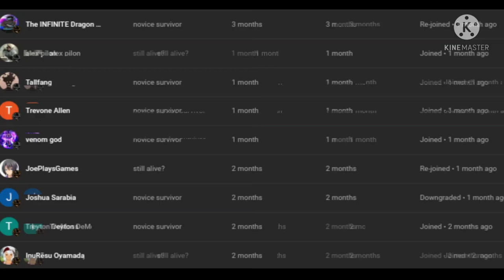what if deku was in monster musmune part 1